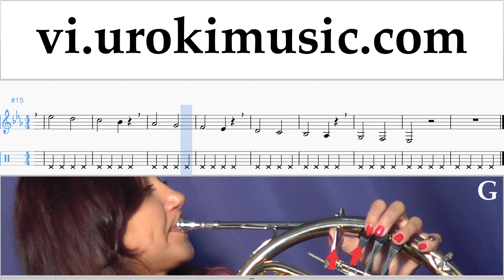Học Kèn Cor Miley Cyrus - Malibu Nốt Nhạc Bài Hát Phần#1 um-i687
Học Kèn Cor Miley Cyrus - Malibu Nốt Nhạc Bài Hát Phần # 1 um-i687 Phần 1 chứa bài tập. Những bài tập này sẽ chuẩn bị cho bạn phần 2. Hãy viết trong các ý kiến, làm thế nào để làm cho bài học hữu ích hơn cho bạn?